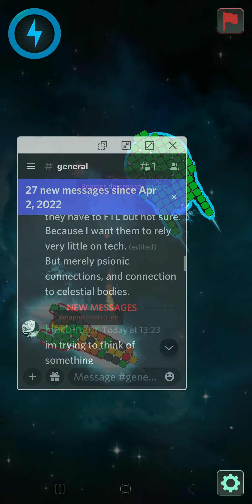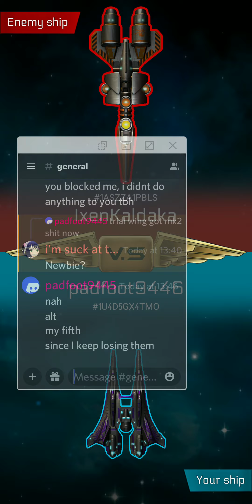space arena:construcr and fight tutorial/letsplay ep 4:losing the other acc again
I will do an actual description later, for now just go join the discord bc there are people there far more qualified than me to talk about this game, and also half the shit I showcase here someone in the discord taught me